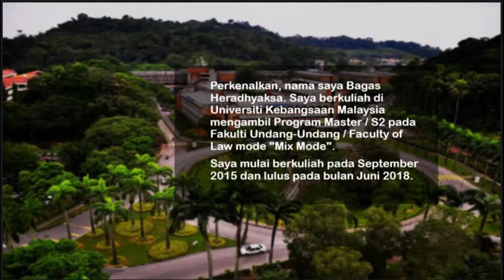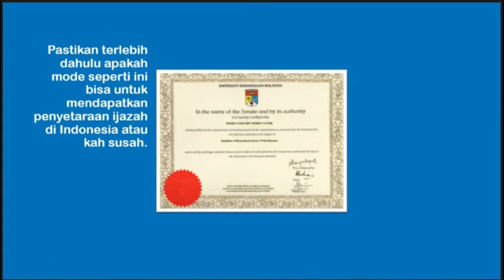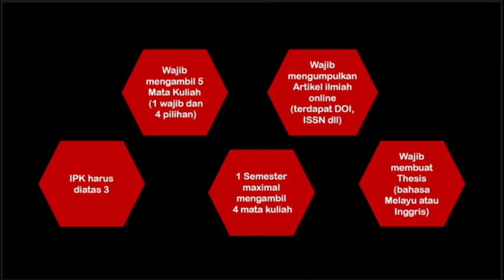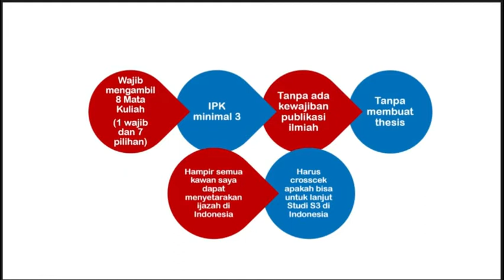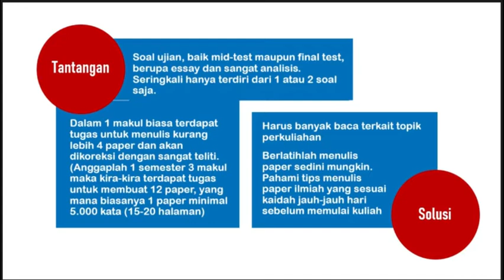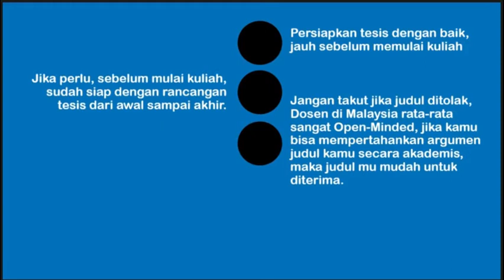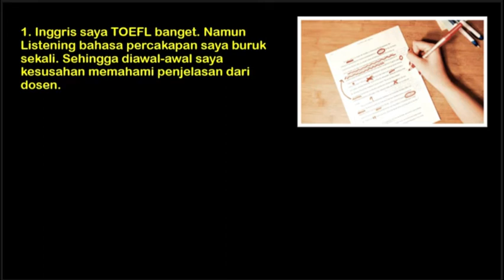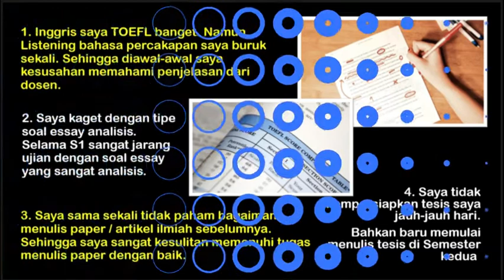Pengalaman, Tips dan Mode of Study Kuliah di Malaysia | Universiti Kebangsaan Malaysia / UKM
Video ini berisikan pengalaman dan gambaran Mode of Study kuliah S2 / Master di Fakulti Undang-Undang / Faculty of Law Universiti Kebangsaan Malaysia (UKM). Gambaran perkuliahan di UKM tidak jauh berbeda dengan di universiti lain di Malaysia. Video ini bisa dijadikan bahan pertimbangan bagi sanak saudara Bapak/Ibu sekalian yang ingin mengambil Studi di Malaysia (jika keadaan sudah kembali normal seperti sedia kala).